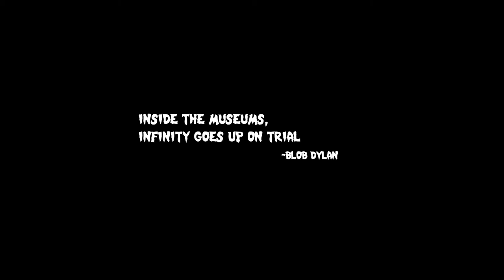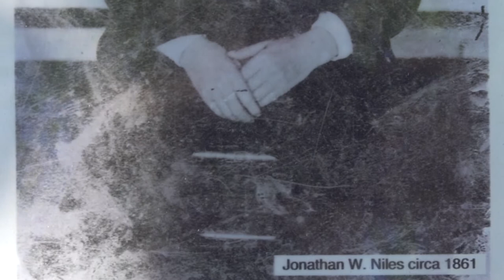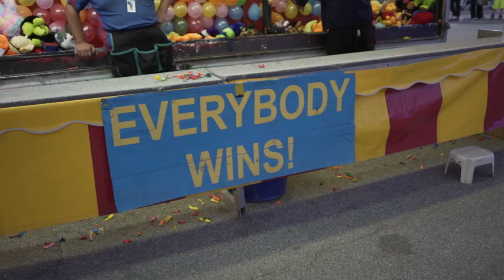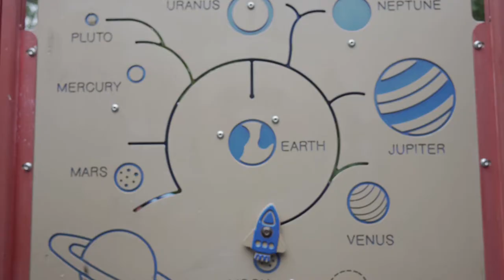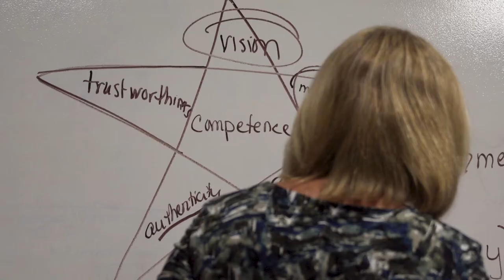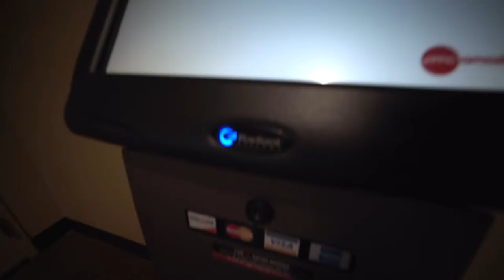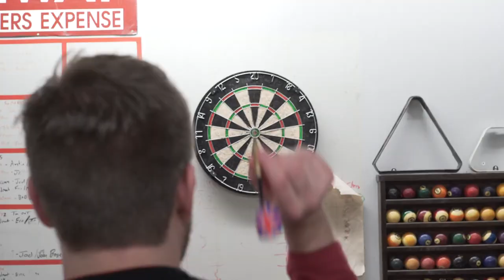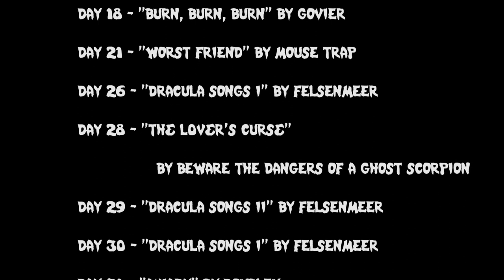October 2017 by Joe LaRocca (FULL)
The 11th Month Movie.
Featuring music from Alosi Den, Govier, Doubleu, Mouse Trap, Felsenmeer, pEACEFANg, Trunkweed, Beware the Dangers of a Ghost Scorpion